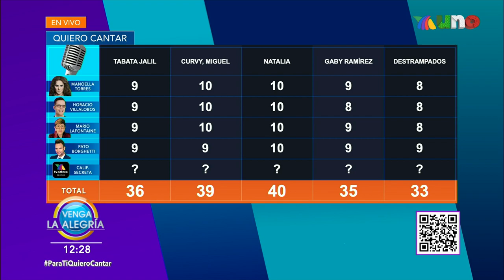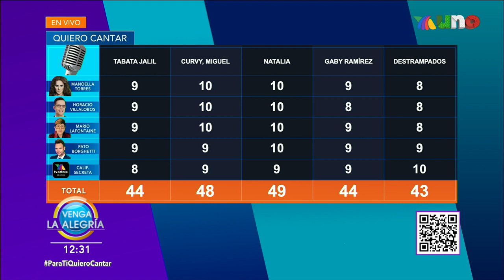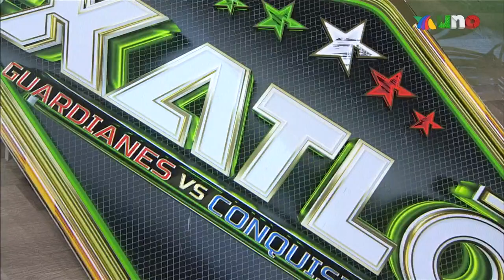¡La Jefa Jess no se tentó el corazón! | Programa 14 septiembre 2021 PARTE 2 | Venga La Alegría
Todos tuvieron un momento difícil durante el Ultimátum, y pudimos escuchar el nuevo material musical de Valeria Cuevas.